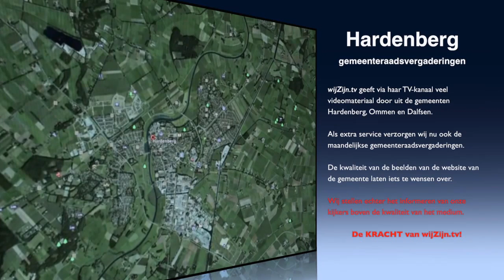Hardenberg: Raadsverg. van 22 maart 2016